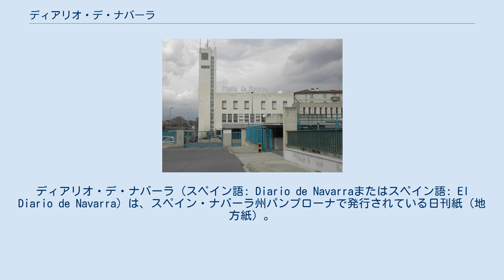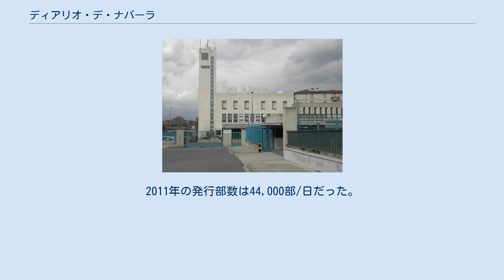ディアリオ・デ・ナバーラ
ディアリオ・デ・ナバーラ（スペイン語: Diario de Navarraまたはスペイン語: El Diario de Navarra）は、スペイン・ナバーラ州パンプローナで発行されている日刊紙（地方紙）。
意味は「日刊ナバーラ」。
 ディアリオ・デ・ナバーラは1903年にナバーラ地方の5家族によって設立された。
本部はパンプローナに置いている。
創設家が所有するグルポ・ラ・インフォルマシオンの一部であり、発行者もグルポ・ラ・インフォルマシオンである。
 1970年代末、ディアリオ・デ・ナバーラはナバーラ地方がスペインに残ること、一方でバスク州がスペインから独立するという見解を支持した。
バスク独立主義者はナバーラ地方も含めたバスク地方全体の独立を支持しているため、1979年8月22日、バスク独立主義過激派のバスク祖国と自由(ETA)は主幹であるホセ・ハビエル・ウランガの暗殺を試みた。
ディアリオ・デ・ナバーラは政治的に中立な立場を保っている。
 1993年の発行部数は63,312部/日だった。
2001年にはナバーラ州でもっとも読者数の多い新聞だった。
2003年にはスペイン全体で13位の発行部数だった。
2009-10年の発行部数は49,065部/日だった。
2011年の発行部数は44,000部/日だった。